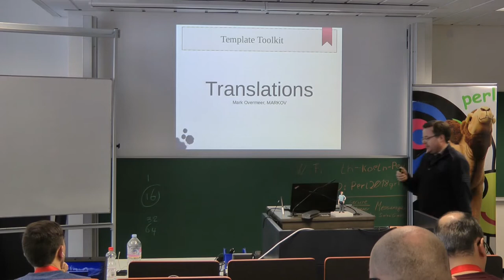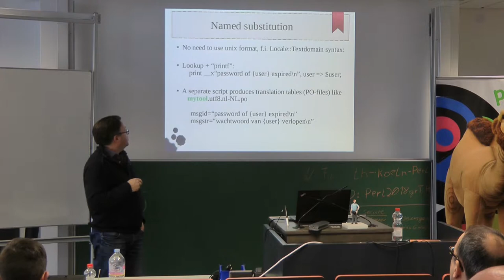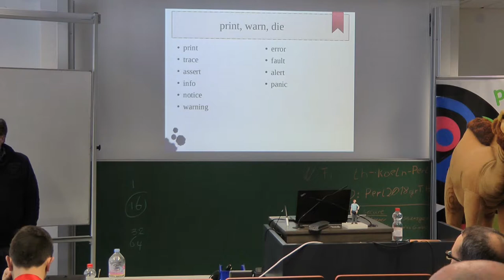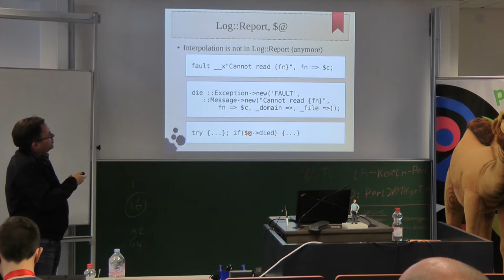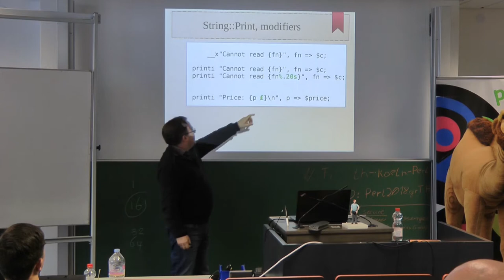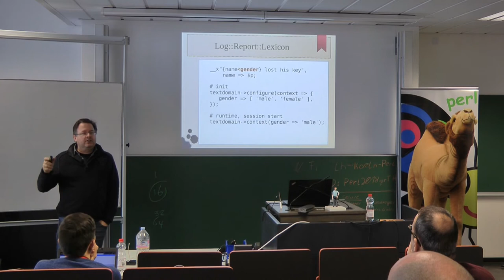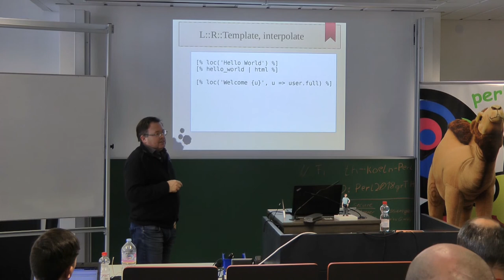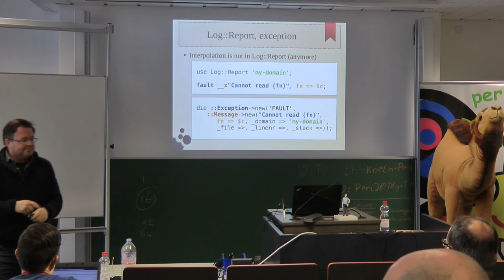Template Toolkit translations with Log Report - Mark Overmeer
Log::Report::Template extends Template Toolkit with a simple way to use translations. With about 10 lines of code, you are ready to go...

The (gnu) gettext translation infrastructure, where translations are organized via PO-files, is implemented by various perl modules. They do all extend the original (printf) formatted strings in some way or the other. Log::Report has extended the power of the translatable message ids much further than other modules.

The Template extension also adds nice features specific for generating HTML. I will also discuss a whole bunch of related useful modules.